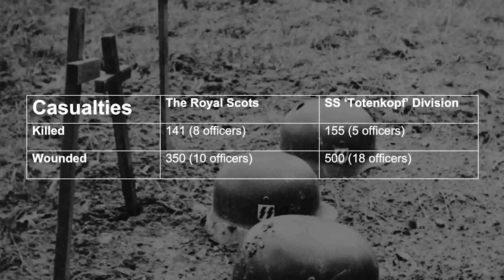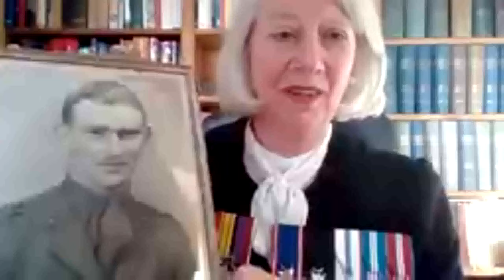The Royal Scots, The Untold Dunkirk Story Virtual 80th Anniversary Commemorative Service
Dunkirk – The Untold Story of The Royal Scots

Stand, fight to the last man, and allow the Dunkirk evacuation to happen; the untold story of the 1st Battalion The Royal Scots at Le Paradis 80 years on.